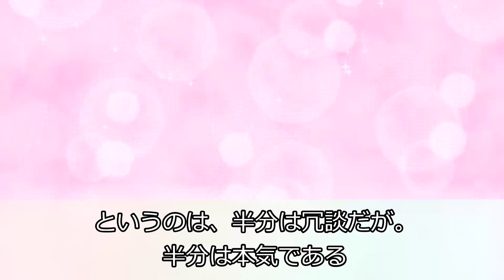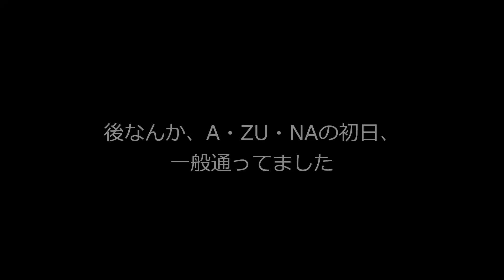【特大ニュース】Liella! 3rdライブ！声出し解禁！！！！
止まっていた時間が『今』動き出す！！

ラブライブ！スーパースター!! Liella! 3rd LoveLive! Tour ～WE WILL!!～
声出しOK！ついに来ました！

緊急で動画作ったので、動画内にソースを貼り忘れてしまったけど・・・
わかってるね！？(圧)